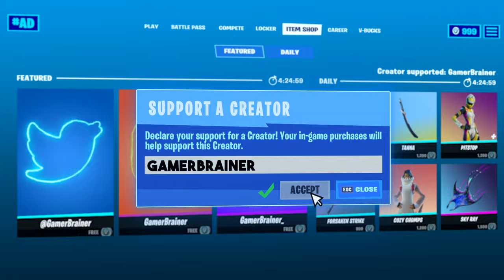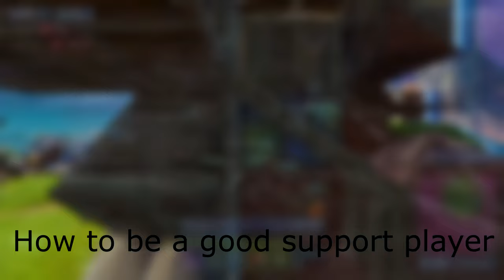How to Become a Pro Fragger (Fortnite Fragger Tips and Tricks)